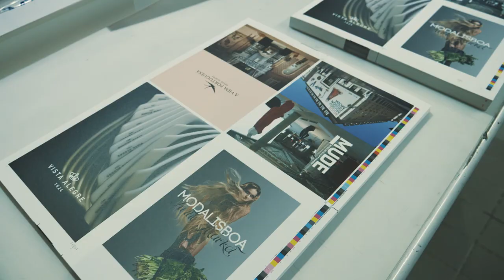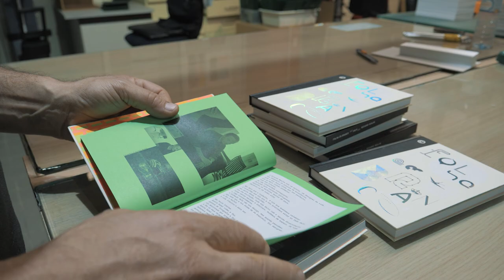Folha em Branco CCP 2019: Ricardo Mealha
Vídeo Making Of da primeira Agenda CCP

"FOLHA EM BRANCO 2019", Homenagem a Ricardo Mealha

Agradecimentos: Ana Cunha, José Mendes, Claudia Mealho, Pedro Oliveira, Sr. Martins M2.

Imagens e Edição: Cult Films